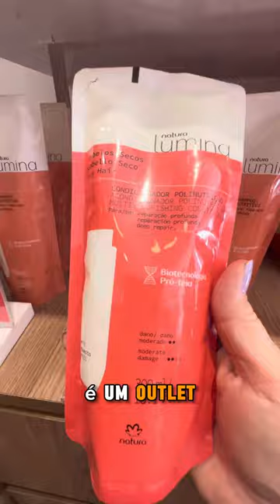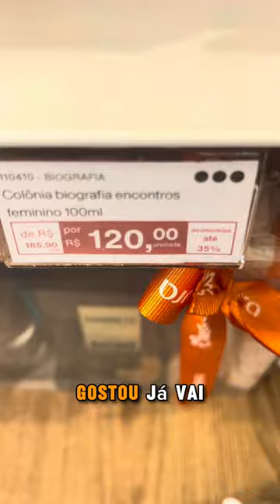📌OUTLET PRODUTOS NATURA /A PARTIR DE 17,90 MENOR PREÇO/ORIGINAIS /CENTRO DE SP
📍Rua São Bento,70, Centro de São Paulo
✔️LOJA : RAINHA DA SÃO BENTO
PRÓXIMO AO METRÔ ANHANGABAÚ E SÉ
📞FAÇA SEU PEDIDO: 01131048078